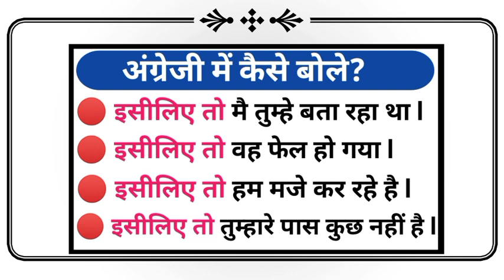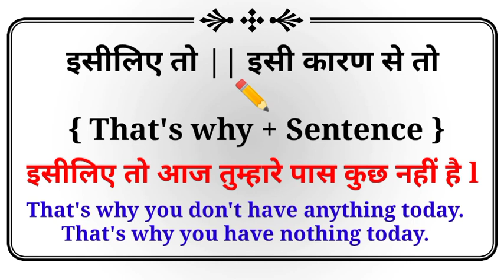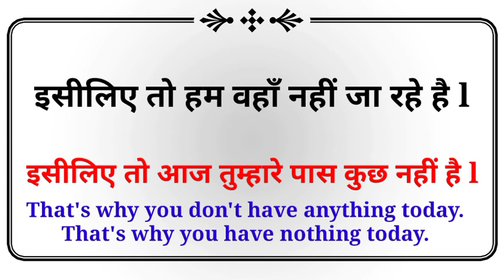Advanced English Structure | Daily Use English Sentences | Advanced English Speaking Course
Listening english,
Speaking english,
English conversation,
Spoken classes,

10 daily use Smart English words with meaning,
10 new English words you should start using in 2021,

Newspaper vocabulary,
Vocabulary practice,